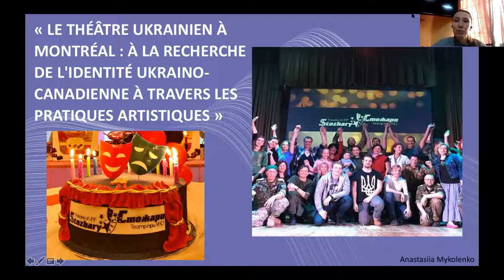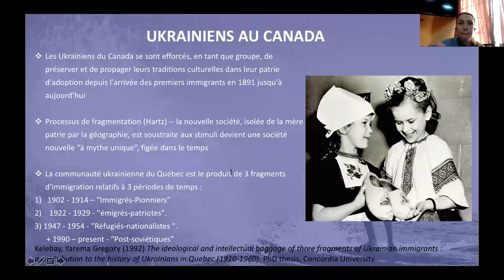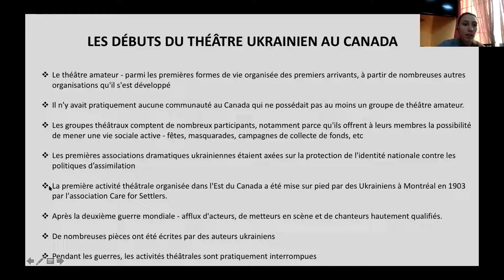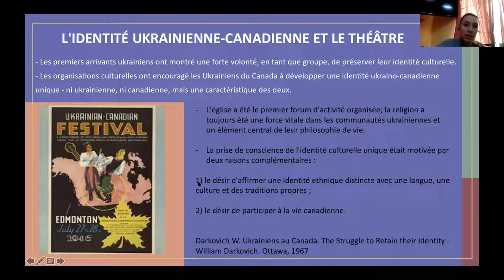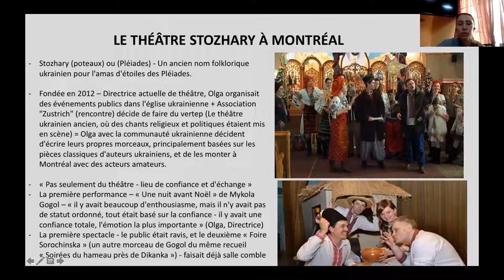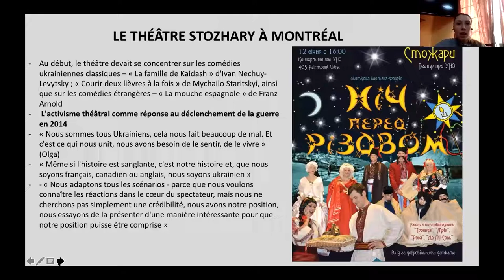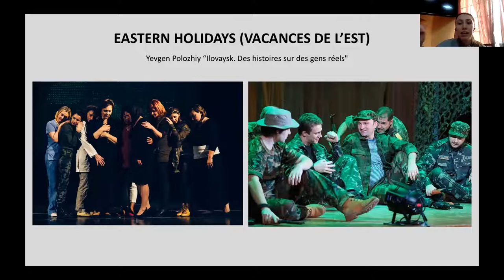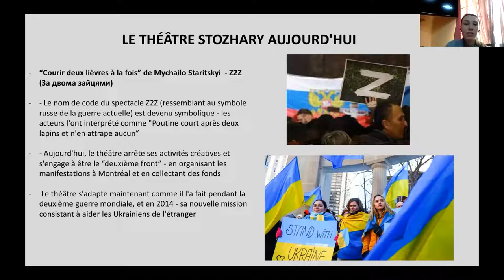CADA 2022: Anastasiia Mykolenko. Bloc 1, présentation 2.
Le théâtre ukrainien à Montréal: à la recherche de l'identité ukraino-canadienne à travers les pratiques artistiques, par Anastasiia Mykolenko, Candidate au doctorat en ethnologie au département d’anthropologie de l’Université de Montréal.

Deuxième présentation du bloc 1, Négociation de l'identité en contexte de pluralité culturelle, du CADA 2022.

Résumé: Montréal compte près de 18 000 Ukrainiens, qui organisent constamment des événements culturels pour socialiser et réaffirmer leur identité ethnique. Les Ukrainiens sont arrivés au Canada en trois vagues de migration : la première, dans les années 1920, après l'établissement du régime soviétique sur le territoire de l'Ukraine ; la deuxième, après la Seconde Guerre mondiale ; et la troisième, après la dissolution de l'Union soviétique dans les années 1990. Chacune de ces périodes de l'histoire ukrainienne a été caractérisée par l'émergence de différentes identités sociopolitiques ukrainiennes 1) sous le régime soviétique, avec la russification forcée ; et 2) après l'obtention de l'indépendance nationale en 1991.

Les identités ethniques des Ukrainiens-Canadiens divergent souvent, car selon la période d'immigration, ils perçoivent différemment l'"Ukraine" comme centre de gravité ethnique imaginaire. Cette année, les membres actifs de la diaspora ukrainienne à Montréal ont décidé de monter un spectacle basé sur la pièce comique "Za dvoma zayziamy" (à la poursuite de deux lapins) écrite par le célèbre dramaturge ukrainien Mykhaylo Starytskyi en 1883. Ils ont adapté le scénario original à la réalité des rencontres de migrants de différentes vagues à Montréal en négociant leurs identités linguistiques et culturelles. Dans ma présentation, j'aimerais montrer, à travers mon observation participante des pratiques théâtrales, à quel point les identités ukrainiennes-canadiennes sont diverses et hétérogènes à Montréal, et le processus de renégociation constante de ces identités.